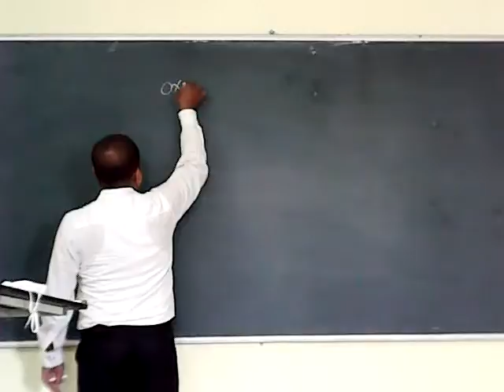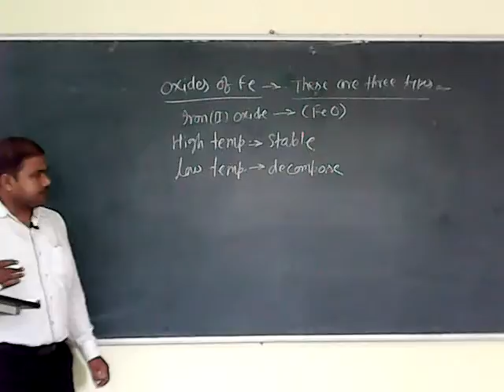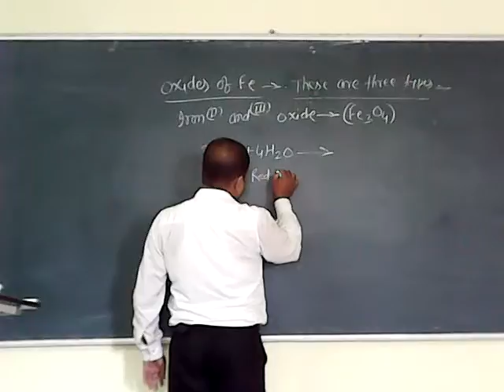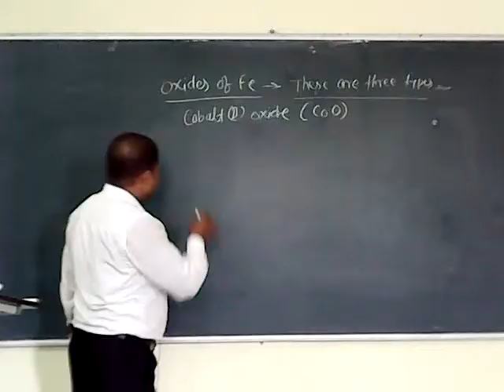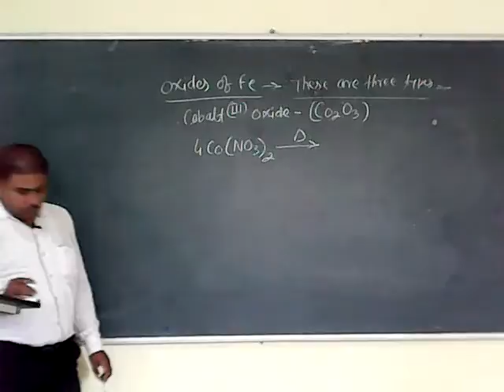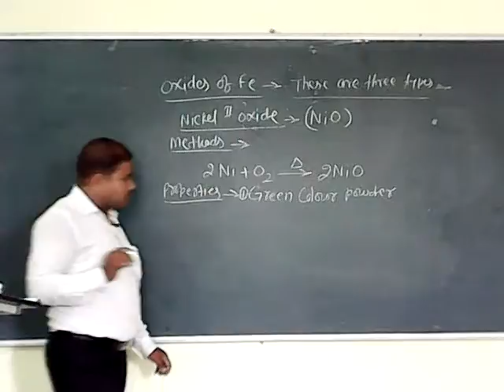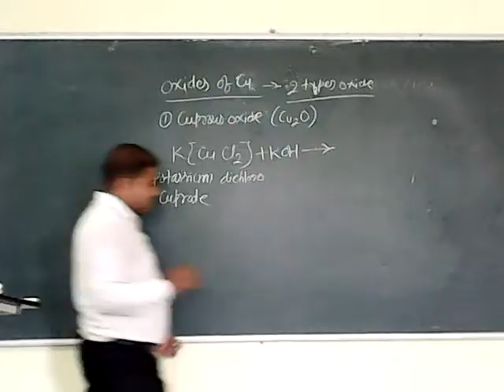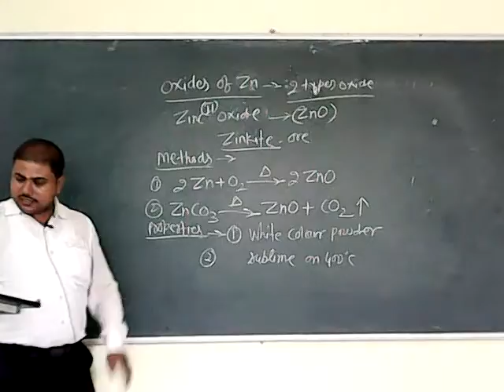B. Sc. 2nd year Inorganic Chemistry ( Oxides Fe, Co, Ni, Cu, Zn )